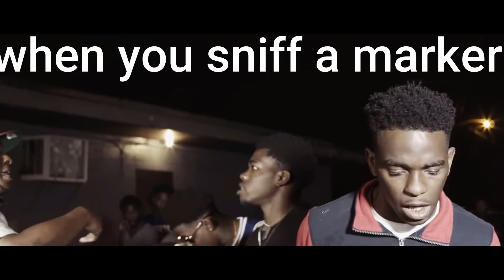dinosaur king tribute